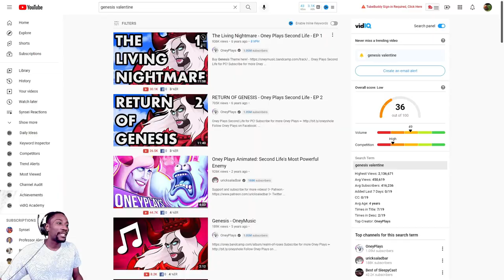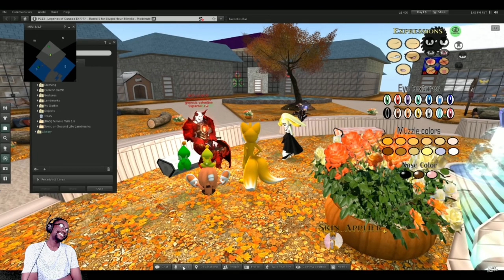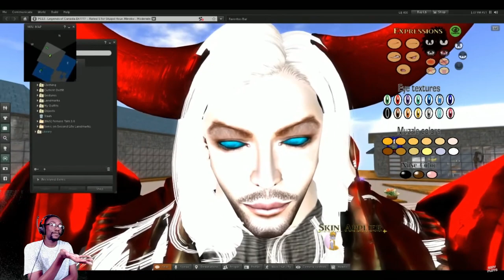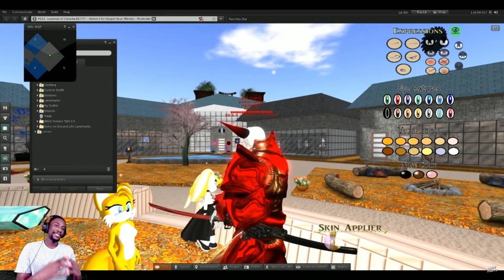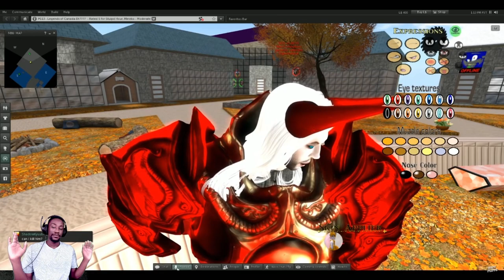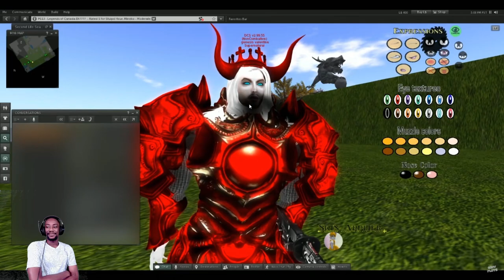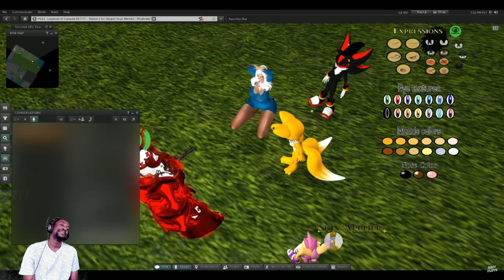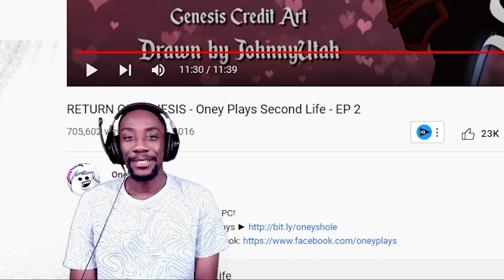This Was Pain! | The Tale Of Genesis Valentine OneyPlays | Reaction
How's it going! We are finally back with some more OneyPlays content. Now this video is only for the most hardened of warriors. Because you are about to see high levels of cringe.

Timestamps:
0:00 - Intro
0:53 - The Living Nightmare EP 1
5:34 - Researching Something Crazy
6:26 - Back to the Video
15:14 - RETURN OF GENESIS EP 2
23:21 - Outro Plus Tomar Vs Genesis Valentine